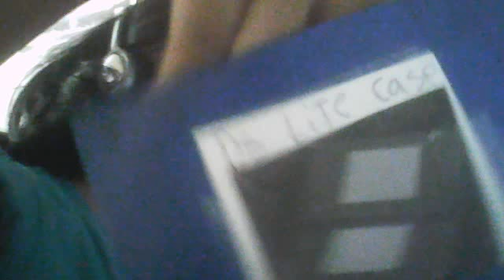Showing you my DS Case